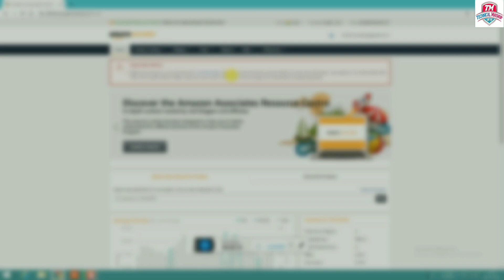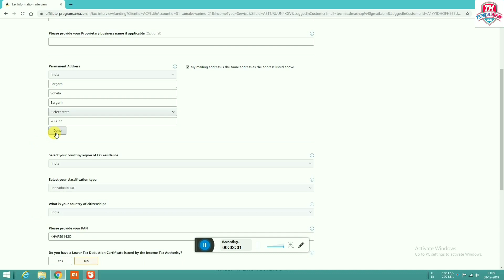Amazon Affiliate TEX information | Affiliate payment not received Fix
🤓 Special Offers 🎀

💯 Original Fast Charger

🤗 Daily Need Products

🔥 Best Gorilla Protection Glass

🤓 Best Case & Cover Collection

🅰️ Avengers Special Edition Back Covers

🎀 Best PowerBank Collection

🎧 Best Earphones & Headphone

💾 Storage Device , Pendrive

🕗 Best Smartwatch & Fitness Band Collection

🕺Special Edition Man's Fashion

🔥 Big Deals

                          Haii Guys Amazon Affiliate Me ab payment Received karna thoda difficult ho gaya hai is video me apko puri jankari mil jayega.

About Technical Mashup -
Technical Mashup is a pure Technology based channel this channel makes videos on mobile Technology , Computer & information.